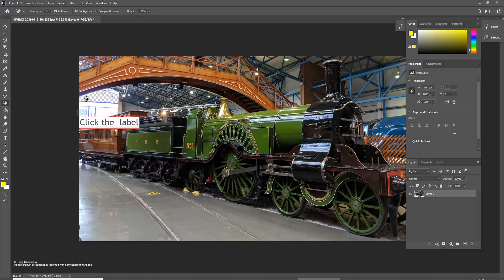Adobe Photoshop CC - Magic Eraser